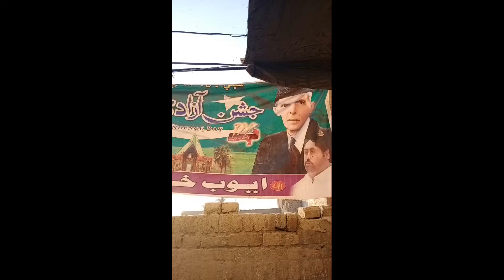Today شڪارپور شھر ۾ ڪروڙن جي تعداد ۾ ماڪڙ جا ٽولا پهتل.